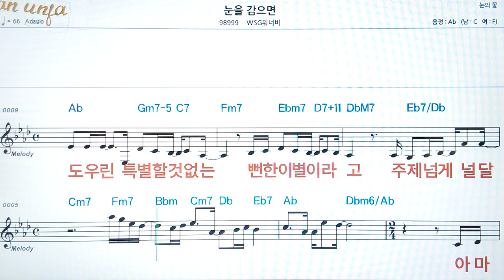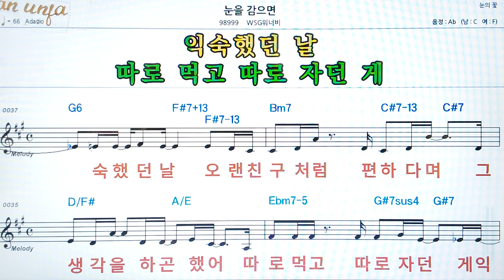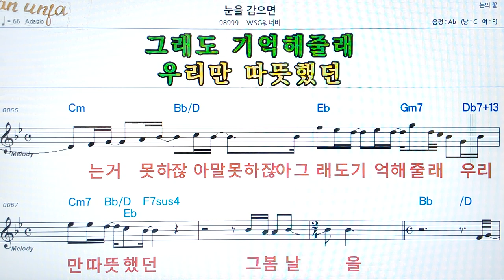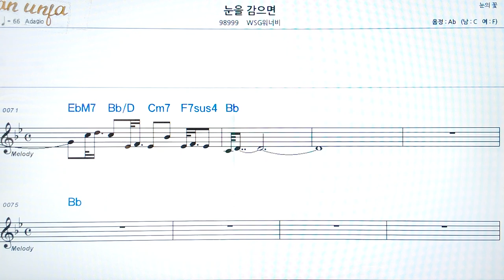눈을 감으면/WSG워너비👍악보, 코드,가사,Karaoke*가라오케 반주